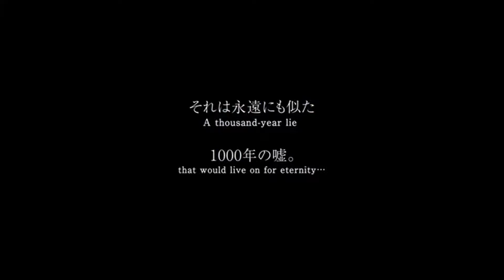Nier Replicant ver 1.22474487139 Official Teaser 1080p